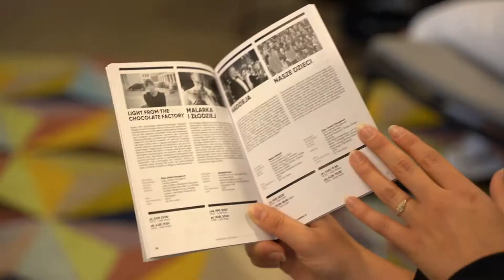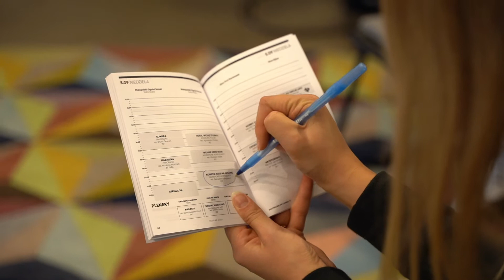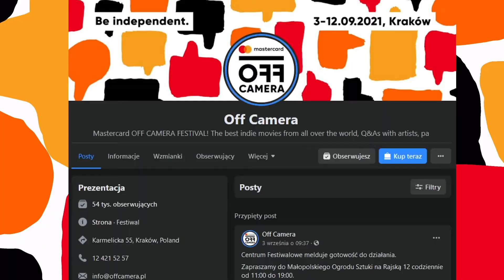FestiwaLOVE Kronika: dzień trzeci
Sprawdźcie, co działo się trzeciego dnia 14. Mastercard OFF CAMERA.